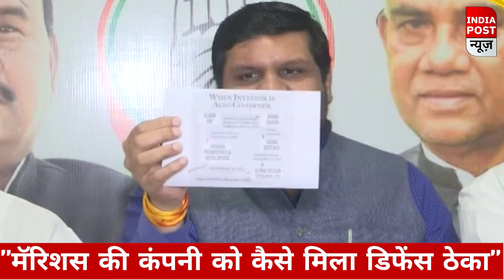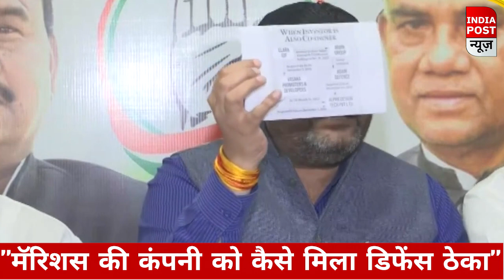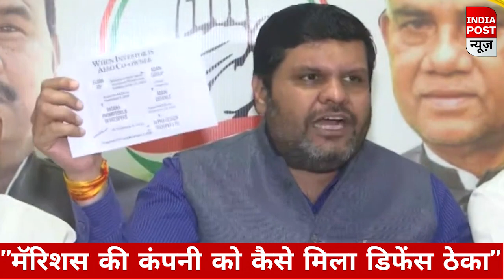मॅरिशस की कंपनी को कैसे मिला डिफेंस ठेका,Gaurav Vallabh ने BJP से पूछा मन की बात में कब आएंगे अदाणी